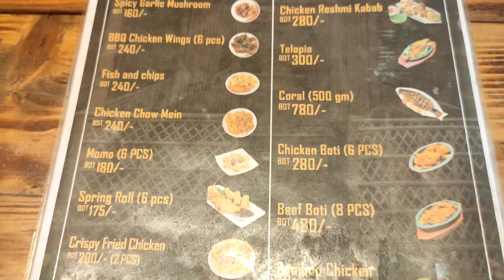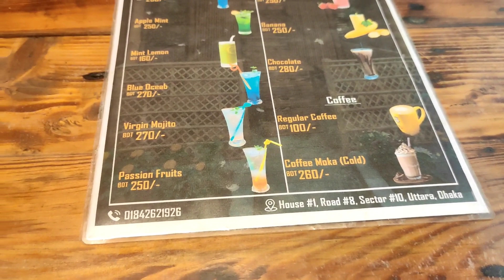Cafe Aranya | ক্যাফে অরন্য | Beautiful Tribal Mix Restaurant | Uttara | Dhaka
Road-08, House -01, Sector -10, Uttara, Dhaka,  BangladesCall - 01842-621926